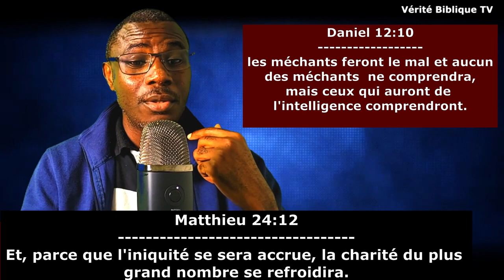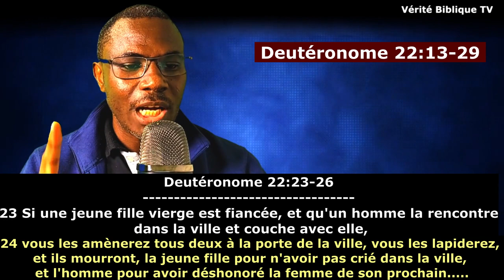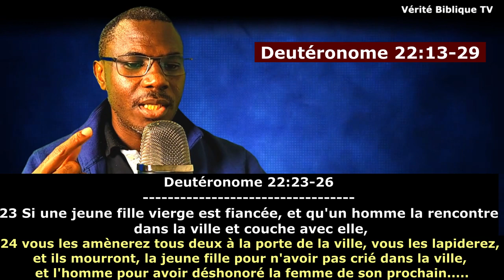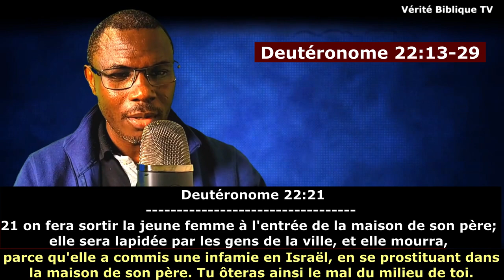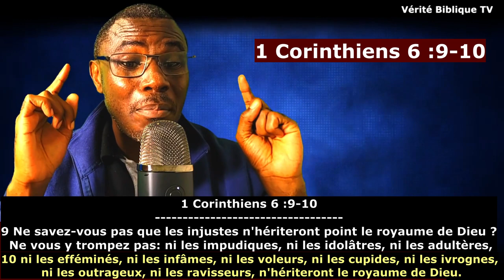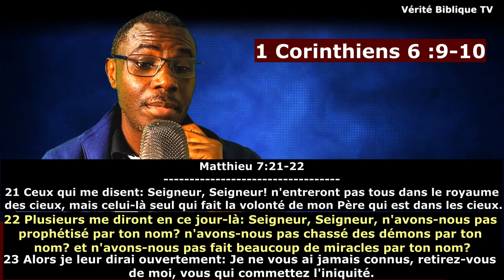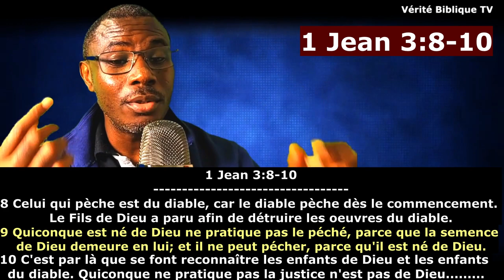🔥 LE SEXE AVANT LE MARIAGE - QUE DIT LA BIBLE - ATTENTION - @Vidéo №30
Que dit la bible sur le sexe avant le mariage ?